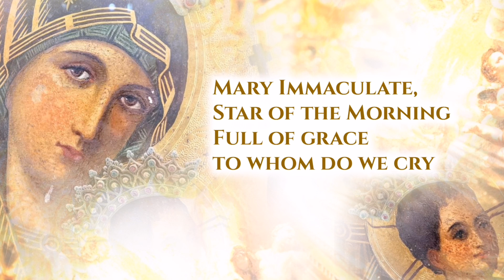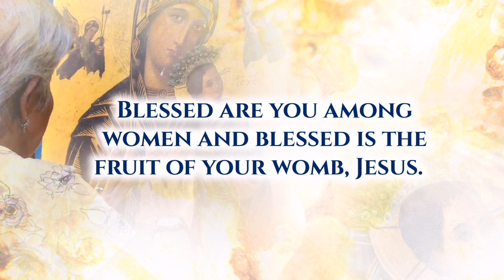Hymn of Praise to God for Our Mother of Perpetual Help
Lyrics and Music: Mr. Reymart Lota-Magada Cano
Verse 3 from the “Hail Mary” of +Fr. Teofilo Vinteres, C.S.s.R.

Let us all give thanks
and praise to the Lord
our God and Savior.

For giving us Mary
Most Holy, His Mother
and our own.

1. Mary Immaculate,
Star of the Morning
Full of grace
to whom do we cry
Loving Mother, help us

2. On the cross Jesus
gave her to us to be our
Mother of Perpetual Help
Now, full of trust in our hearts
we sing, Loving Mother, help us

Audio from Fiesta Mass Livestream 2024
Lyric Video created by: Mr. Charles Noah Bongay
Request by yours truly